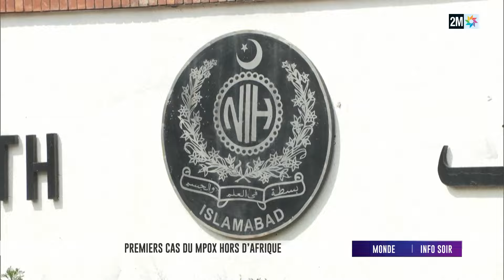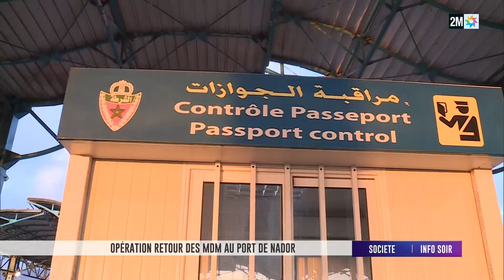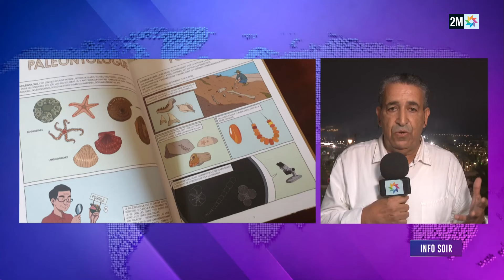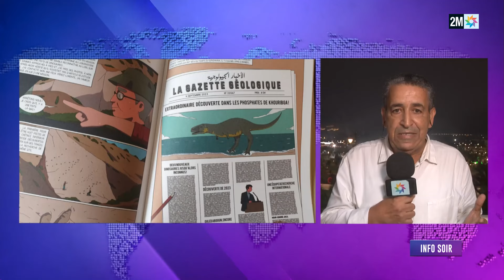Info soir : Vendredi 16 Août 2024